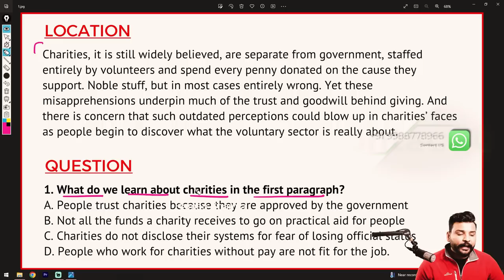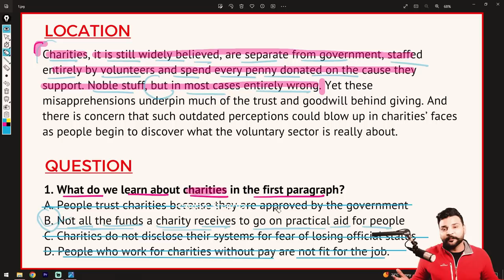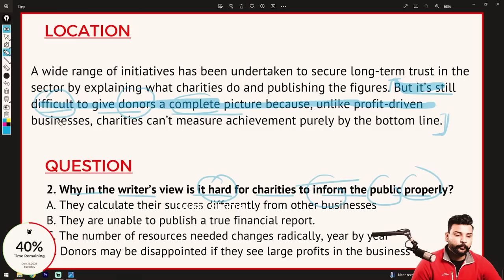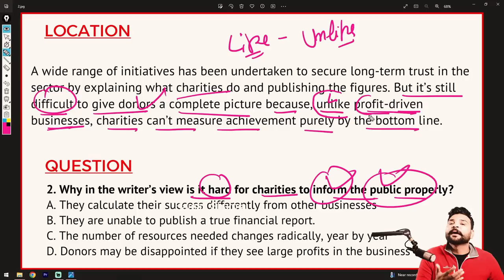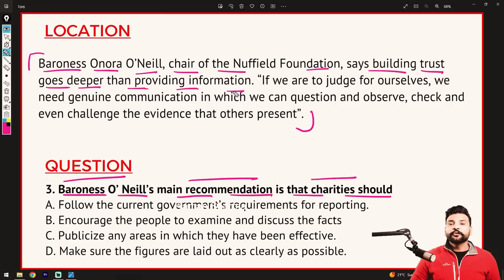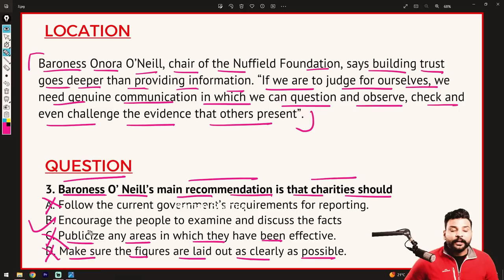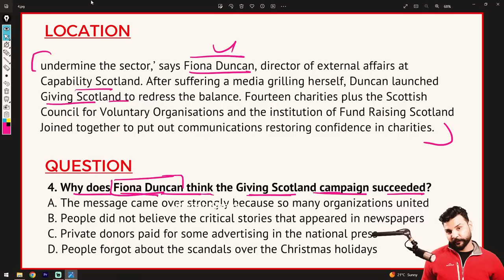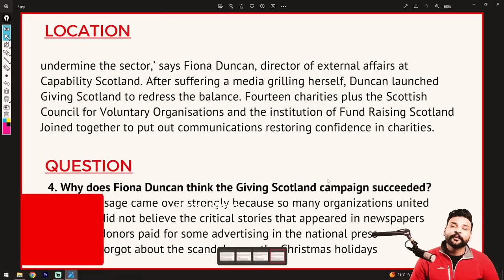IELTS READING II Multiple Choice Questions MCQ II 9Band Tips by Raman Sharma